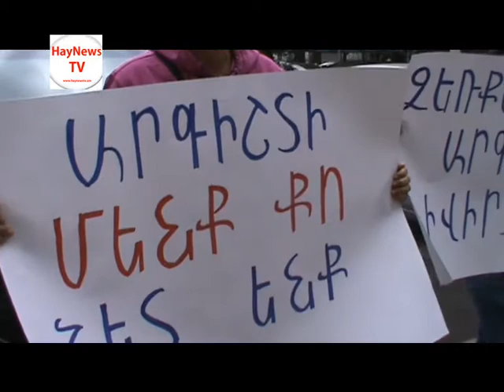HayNews.am "Ես կծել եմ խեղճ ու մինուճար ոստիկանին ... " Արգիշտի Կիվիրյան